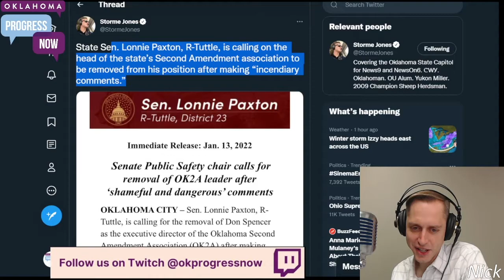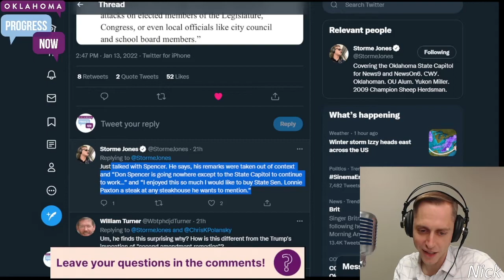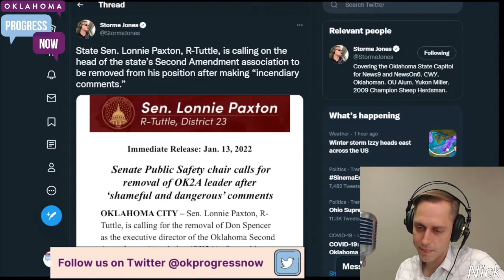Lonnie Paxton Calls To Remove Head Of OK2A Don Spencer After He Calls For Violence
From our OK Weekly Review, 1/14/22. COVID EXPLODES. Stitt admin dgaf. Sec of Ed Walters attacks schools, does PR. Legislature fights gun nuts